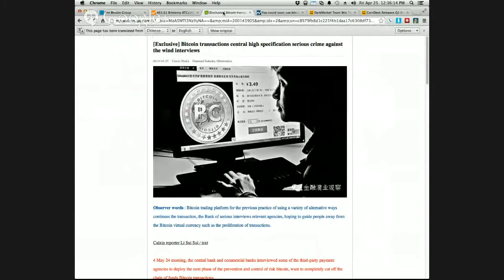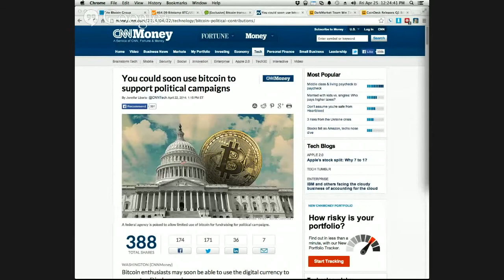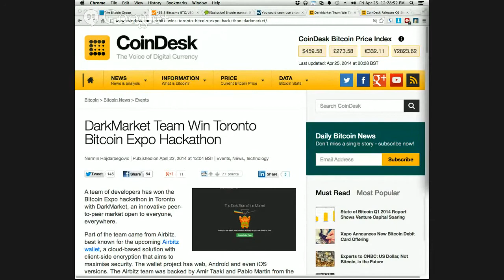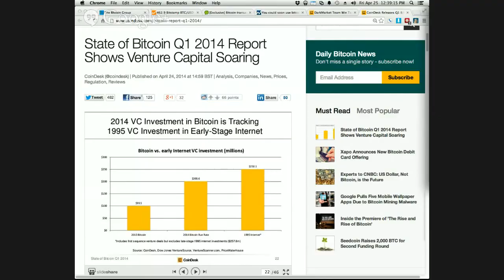The Bitcoin Group #27 - China Bans Bitcoin Again - Politics - Dark Market - Bitcoin VC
Featuring…

THIS WEEK:

Bitcoin transactions central high specification serious crime against the wind interviews

You could soon use bitcoin to support political campaigns

State of Bitcoin Q1 2014 Report Shows Venture Capital Soaring